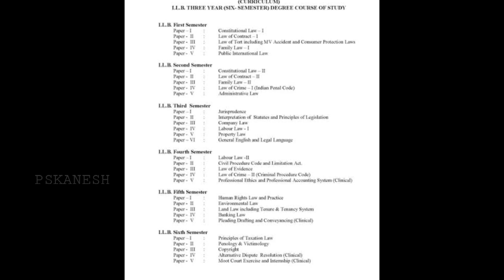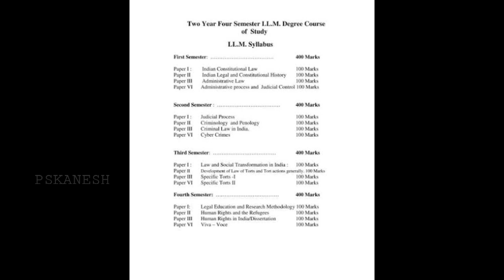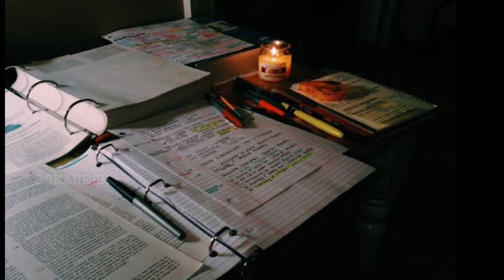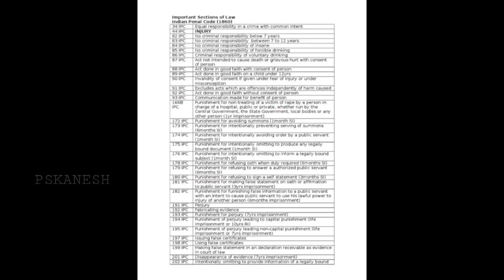Law College Exam Preparation 💯 Must Watch 💯 Tips and Tricks | Psk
Law College Semester Exam Preparation Tips and Tricks

Say Your Thoughts in Comments